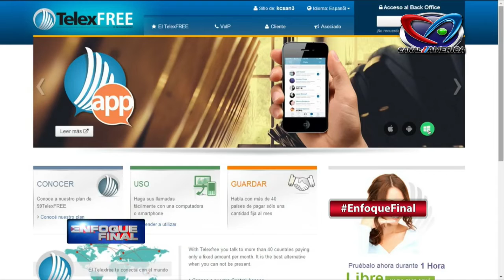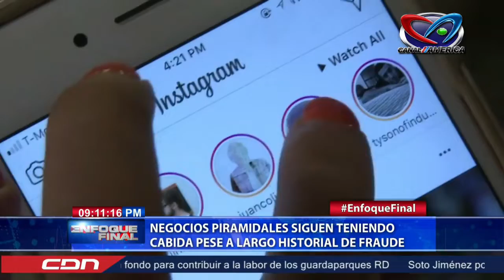Negocios piramidales siguen teniendo cabidad